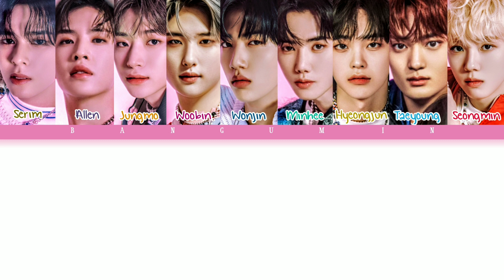CRAVITY (크래비티) - "Party Rock" LYRICS COLOR CODED (HAN/ENG/ROM)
CRAVITY (크래비티) - "Party Rock" LYRICS COLOR CODED (HAN/ENG/ROM) by Wilma anugrah

ARTIST        : Cravity
Titel              : Party Rock
Realesed     : 27-September-2022
Album          : -

Upload:25-September-22